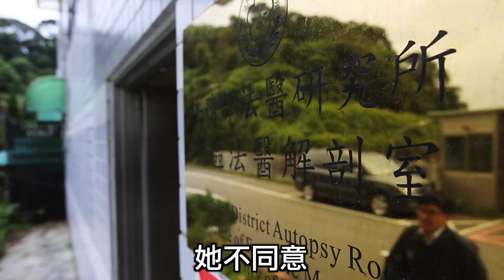傾聽1700具遺體控訴「與往生者來往較輕鬆」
透過手術刀，法醫師曾柏元曾與1700多具遺體「對話」，包含澎湖空難殘缺遺體、放置多時的惡臭腐屍，也曾被刀劃傷、緊急消毒以防感染。工作環境惡劣，他卻堅定想做到退休，因為「對家屬而言，每一個案子都是他們的全部，幫忙解決疑惑，是我最大成就」。